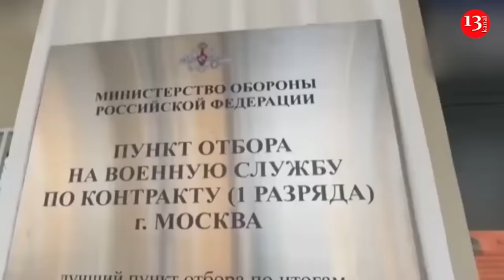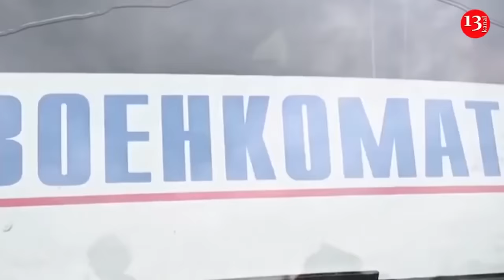"See how it burns" - footages of strong fire in an ammunition depot in Tver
An explosion caused by a Ukrainian drone attack in the city of Toropets, Tver region, Russia, caused a strong fire and glass damage to nearby houses. Images of the intense fire were taken and shared by local residents. It should be noted that the residents of the nearby houses were evacuated from the area after the explosion and fire that occurred as a result of the kamikaze drones hitting the ammunition warehouse in the territory of the military unit.